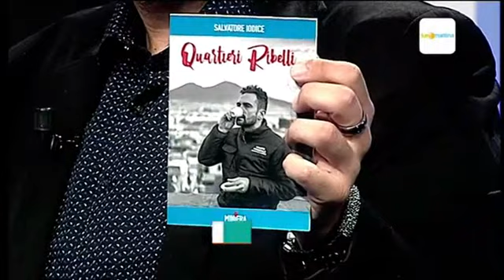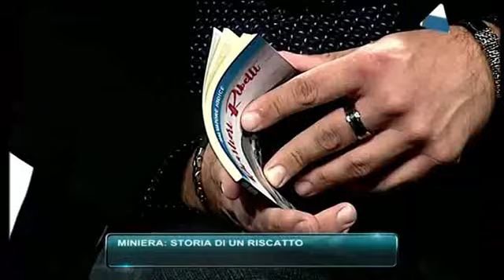Luna Mattina UnCaffecon Salvatore Iodice PT 03 11 2022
UnCaffecon la rubrica dedicata a giovani artisti emergenti, del canto, musica, dello spettacolo, del teatro e non solo. Una rubrica che vuole ospitare anche scrittori , artisti e artigiani imprenditori. Una rubrica che vuole far conoscere le belle realtà che ci circondano.
Ospite di questa puntata: Salvatore Iodice, scrittore e artigiano

“LUNA MATTINA”, un contenitore d’informazione, attualita’, cronaca e spettacolo. In studio sarà anche allestito un SET/CUCINA dove si avvicenderanno chef campani che presenteranno i loro ristoranti attraverso i loro piatti forte.“LUNA MATTINA” racconterà anche storie di cronaca ma anche storie con un lieto fine. All’interno del contenitore, condotto da Ciro Sannino, ci sarà anche spazio per i tanti personaggi e artisti che arricchiscono il panorama musicale, teatrale e cinematografico partenopeo e non solo, che si racconteranno in studio attraverso interviste inedite.
“LUNA MATTINA” sarà attenta all’attualità con un racconto diretto e continuo di tutti i maggiori fatti che accadono nella quotidianità, in modo particolare della nostra regione.

Genere: Morning show
Orario di messa in onda: 11.45/13.15
Giorni di messa in onda: Da Lunedì al venerdì
Prodotto da: TvLuna e Dream Production
Scritto da Gianfranco Sannino – Ciro Sannino
Conduce: Ciro Sannino